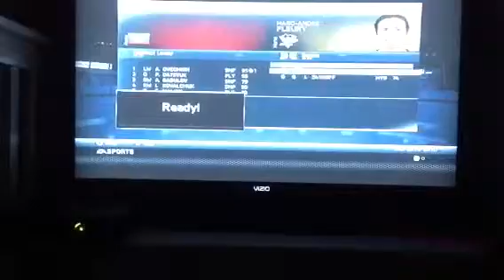NHL 14 Shutout wars ep. 1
This is a new series we are starting.